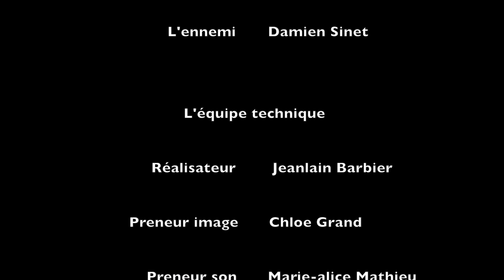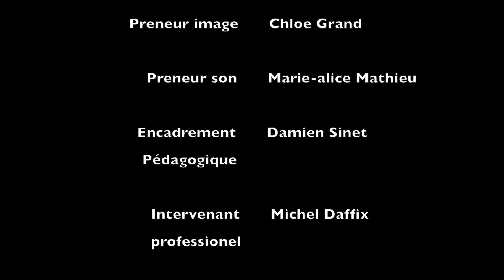Bats toi - Grand Prix - facultatif